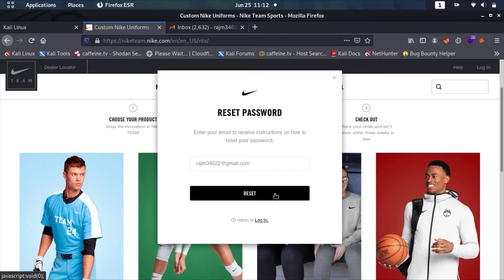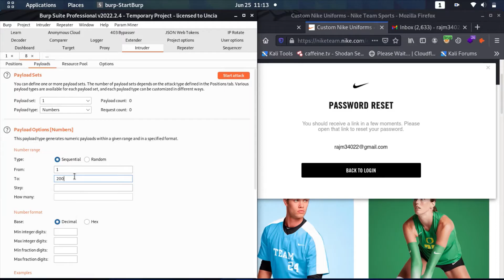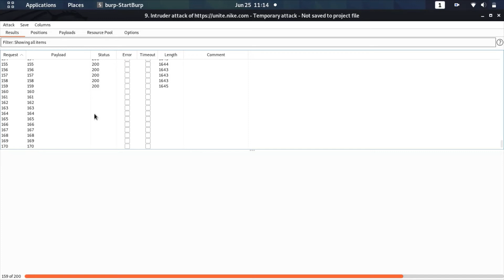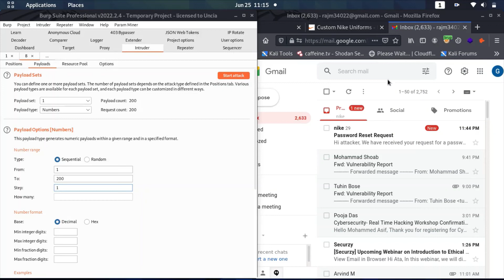*Nike.com No Rate Limit leads to Email Flooding POC|| Hall of Fame || Bug Bounty|| live site||2022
Hello guys this is the POC of Nike.com. one of our subscribers got a Hall of fame for this. And the Bug Has been Patched

POC credits: @Aasif